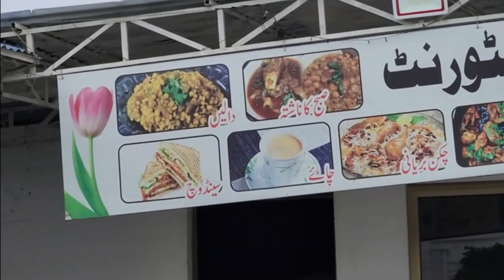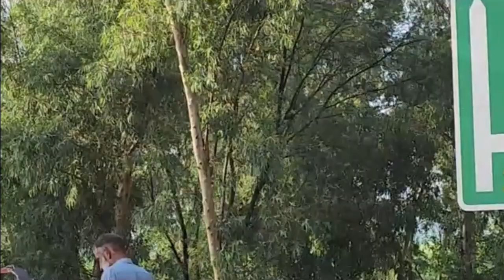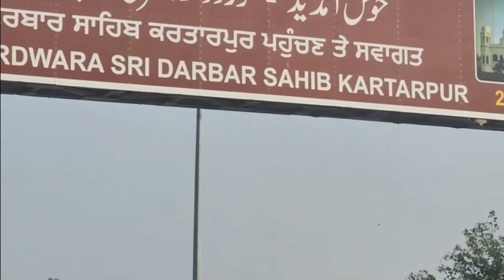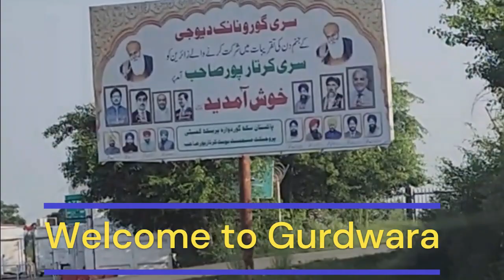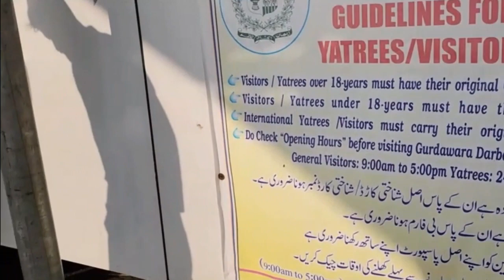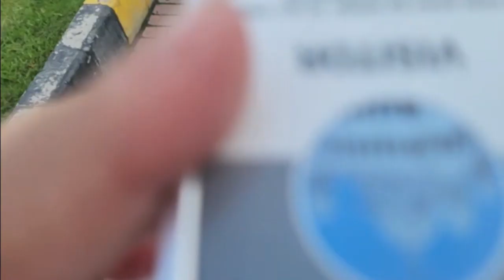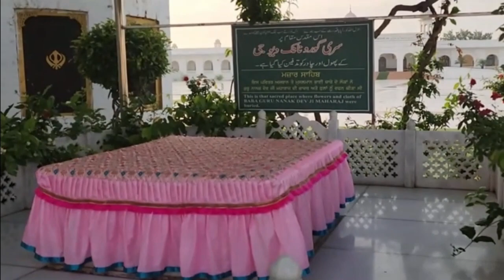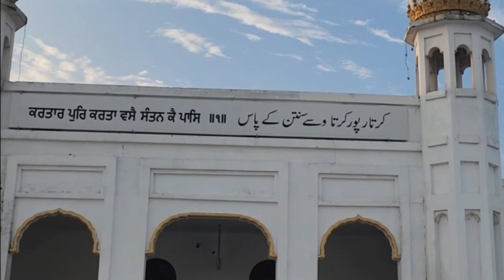Kartarpur Gurudwara | Cultural Heritage | KhubsooratDuniya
Daily life Vlogger | Travel Vlogger | Social Worker

I am passionate about traveling, culture, food, eating, and fashion.

I love animals and all living things. I love to shoot and share different things that inspire me. I hope you all will like and support my Khubsoorat Duniya.

Thanks